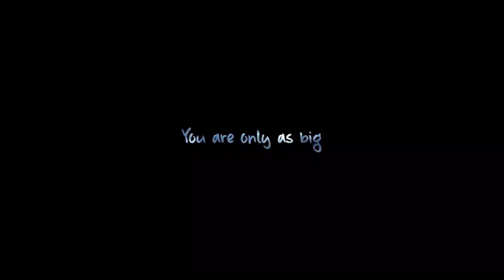True Spirit (2023) Movie Summary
true spirit is a 2023 Australian biographical drama film.
true spirit is directed and written by Sarah Spillane.
This movie is based on Jessica Watson's 2010 memoir.
Teagan Croft is in the main role in this movie.
The movie portrays the journey of Jessica, a 16-year-old Australian sailor, as she embarks on a mission to become the youngest person to sail solo and unassisted around the world.
Throughout her voyage, she faces various challenges including storms  isolation, and skepticism from both the media and her own family.